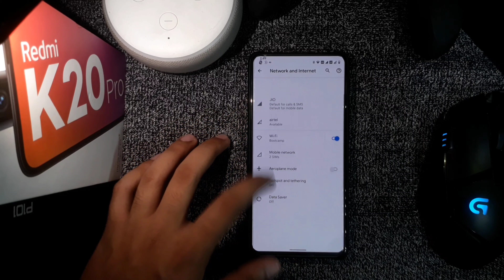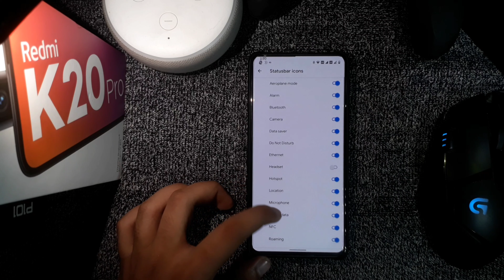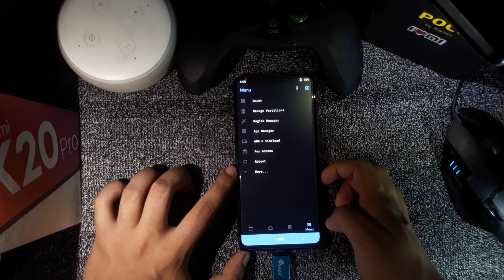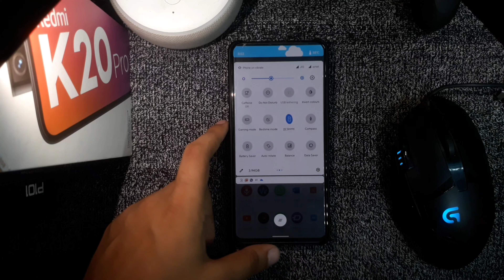ZenX-OS for Redmi K20 pro/Mi9T pro || Best for Battery performance .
In this video, I showed a full overview of ZenX OS on Redmi K20pro/MI9tpro.
And I showed How to Install it. Clear Guide. Best Battery Performance.

Audio:
Recorded in Samsung J7 prime
Edited by Kinemaster Pro